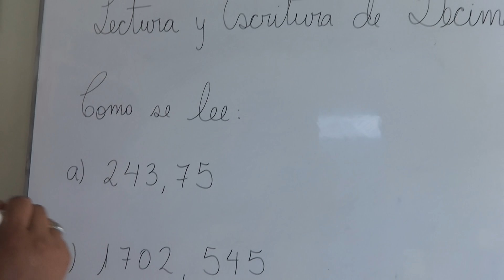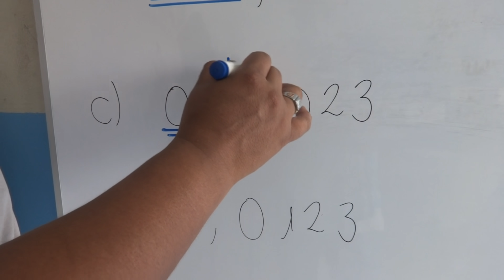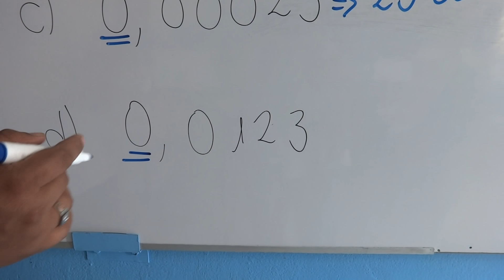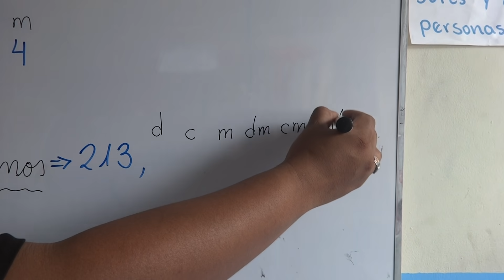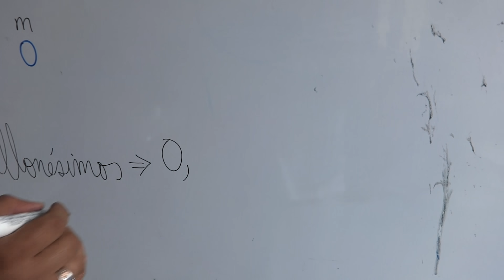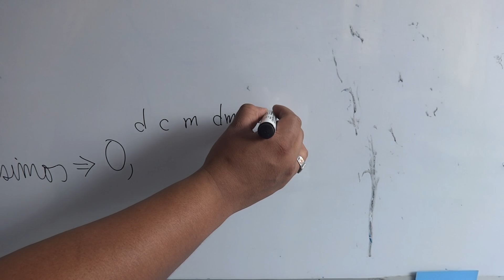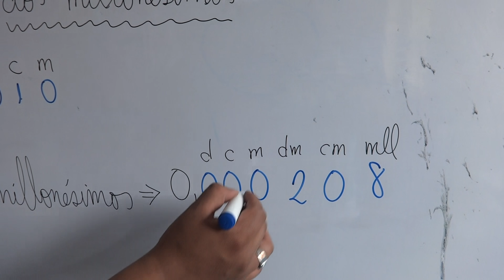LECTURA Y ESCRITURA DE DECIMALES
APRENDO A LEER Y ESCRIBIR DECIMALES